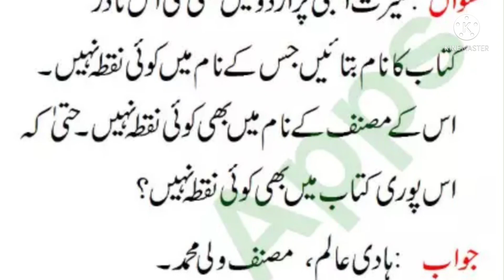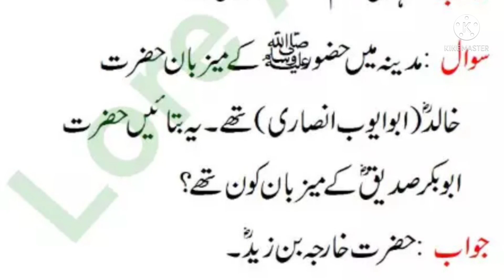ISLAMIC GK KHOWLEDGE💞|| ISLAMIC QOUTION & ANSWER IN URDU🌹|| اسلامک سوال جواب اردو میں💖